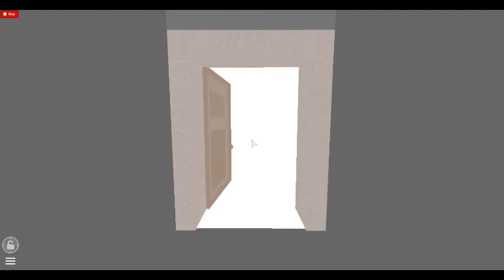Let's Play: Confined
Please check out this game. It is worth playing.